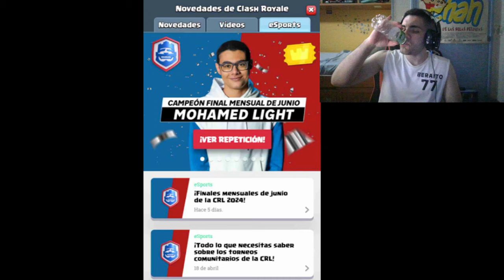SUBIENDO COPAS EN VIAJE DE LA REINA DUENDE ¡¡¡¡ - CLASH ROYALE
CANAL DE TWITCH : BERAITO777
CANAL DE YOUTUBE : BERAITO77